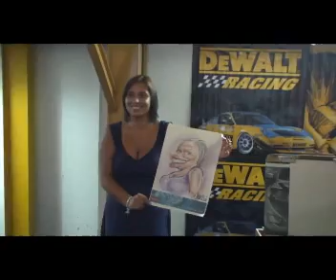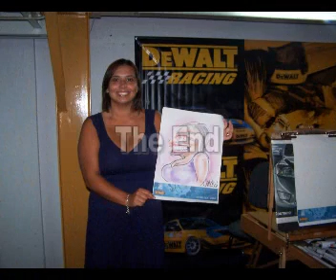Big Boobs Live Caricature Video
me drawing a live caricature of a girl with big boobs. Funny, sexy and busty as hell!